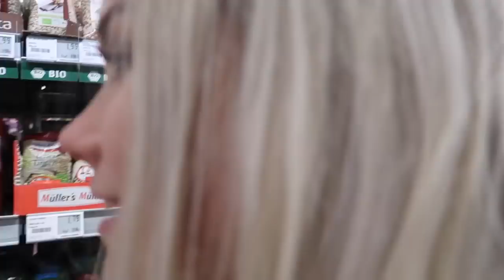SUPERMARKT ADVENTURES MIT JULIA 🍞🍌⎜Vlogmas #14🎅🏼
▹ SUPERMARKT ADVENTURES MIT JULIA 🍞🍌

STALK MICH..